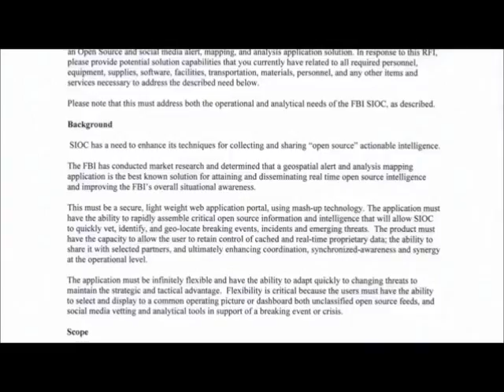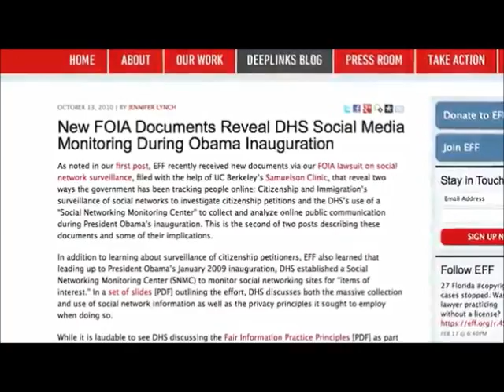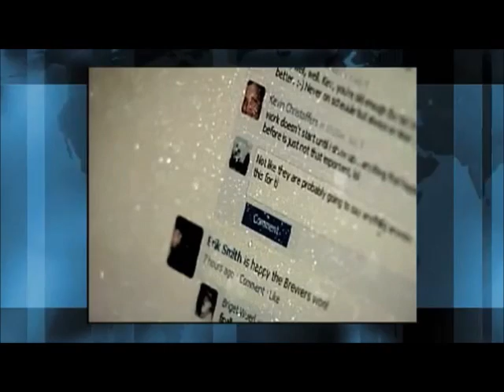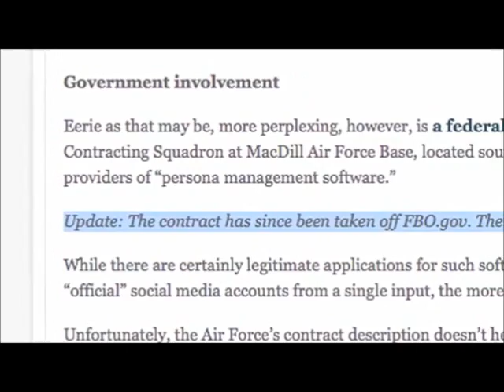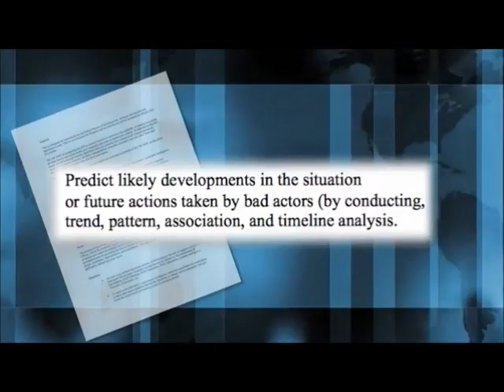NWO=FASCIST=OBOMB=DEMANDS FBI USE SOCIAL MEDIA TO SPY ON AMERICANS 24/7.wmv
SOCIAL MEDIA "TACTICAL INTELLIGENCE COLLECTION": Spying and Propaganda...NOW FBI ASKING I.T. DEVELOPERS FOR SOFT WARE DEVELOPEMENT AND PROGRAMS FOR SPY SOFT WARE FOR MONITORING SOCIAL MEDIA SITES USED BY AMERICANS¬! BACK DOOR SPY SOFTWARE!! ALLOWS 1 PERSON CAN CREATE AND MANAGE   50-500  ALTER-IDENTIES (FAKED PEOPLE)  AT ONE TIME!! ON LINE!
 850,000 PEOPLE ARE NOW EMPLOYED AT SPY FUSION CENTERS AROUND VIRGINA!! THE LAST 11 YEARS!!   CLOSE THE FASCIST DHS NOW!!
HITLER WOULD BE PROUD OF JANET NAPOLITANO, ERIC HOLDER AND OUR DICKTATOR OBOMB!! AND THEIR SPY FUSION CENTERS!!

SOCIAL MEDIA "TACTICAL INTELLIGENCE COLLECTION": Spying and Propaganda using Facebook, Twitter
By Julie Lévesque
Global Research, February 15, 2012

A new study by the Mediterranean Council for Intelligence Studies' (MCIS) 2012 Intelligence Studies Yearbook points to the use of social media as "the new cutting edge in open-source tactical intelligence collection". IntelNews.org's Joseph Fitsanakis, who co-authored the study, reports:

We explain that Facebook, Twitter, YouTube, and a host of other social networking platforms are increasingly viewed by intelligence agencies as invaluable channels of information acquisition. We base our findings on three recent case studies, which we believe highlight the intelligence function of social networking. (Joseph Fitsanakis, Research: Spies increasingly using Facebook, Twitter to gather data, intelNews.org, February 13, 2012)

What the study fails to mention, however, is the use of social media by intelligence agencies for other purposes. The study leads us to believe that social media is solely an intelligence gathering tool, when in fact, a number of reports have shown that it is used for propaganda including the creation of fake identities in support of covert operations. Those practices are discussed in Army of Fake Social Media Friends to Promote Propaganda, Social Media: Air Force ordered software to manage army of Fake Virtual People and Pentagon Seeks to Manipulate Social Media for Propaganda Purposes, published on Global Research in 2011.